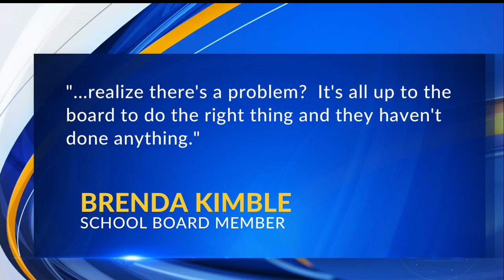Audit shows concerns and strides in Youngstown Schools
Audit shows concerns and strides in Youngstown Schools in Youngstown, Ohio